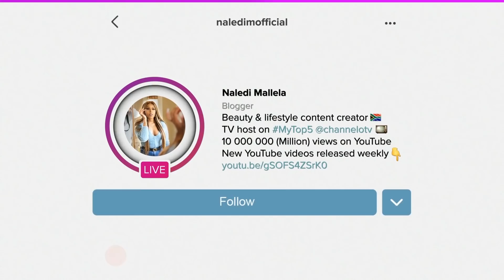Things I struggle with Ep 3: The victim mentality and it's double edged sword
Hey Faves,
So this is episode 3 of the things I struggle with. This segment of the channel is meant to focus on real life issues and to really engage with you guys on a more personal level. I am bearing my heart to you guys so I really hope you guys enjoy this video. I will be posting these videos weekly.

xoxo